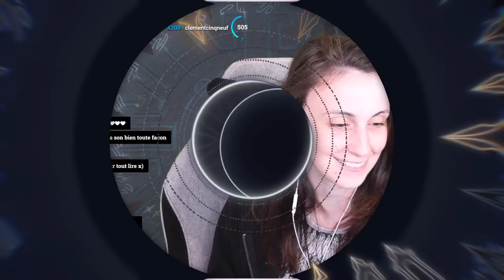Survivre avec Kosuke et Miuzera : deux joueurs pro Dead by Daylight | Mary Frozencrystal VOD Twitch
Bon Kosu est pro dans ma tête et Miu est pro mais à la retraite hihi